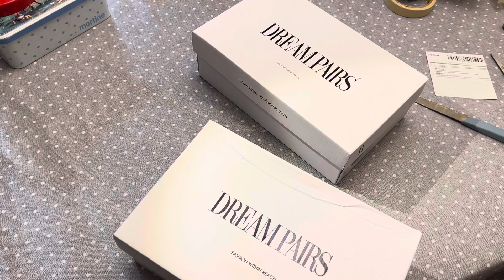Winner unboxing - dream pair shoes asmr